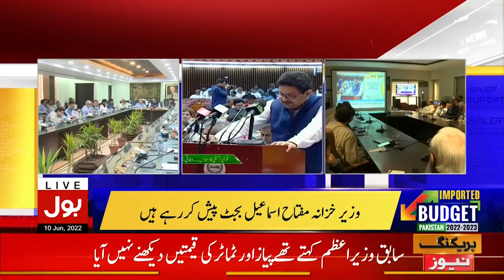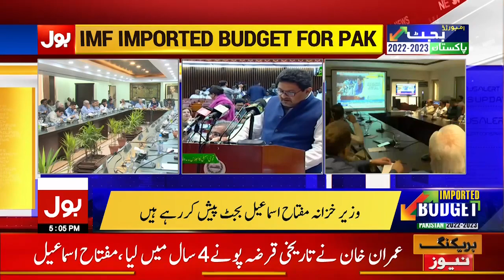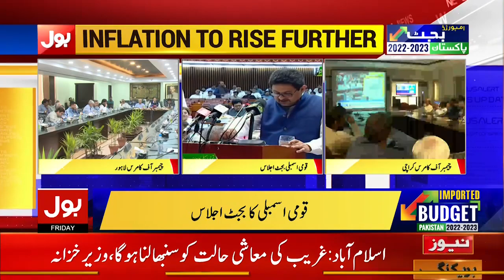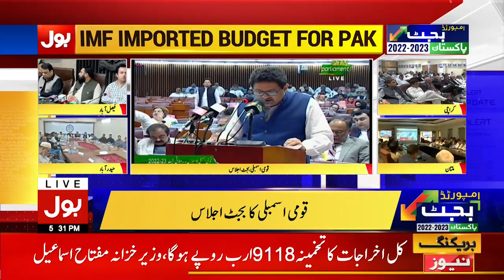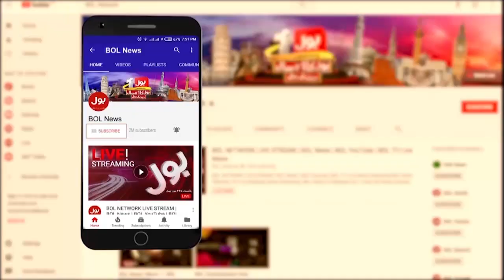Pakistan Budget 2022-2023 | Parliament Live Pakistan Today | Parliament Ijlas | Breaking News